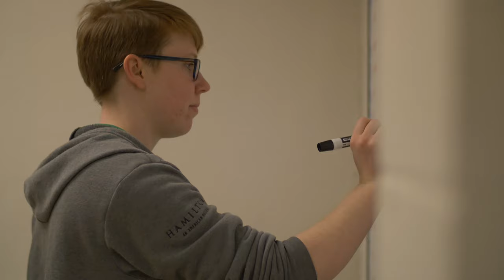ShockerNation Mini Campus Tour: Fairmount College of Liberal Arts & Sciences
Join criminal justice major Wambi Moenga as she shows you around all the essential places on campus for our Liberal Arts & Sciences students! Excited to see what other opportunities are waiting for you at Wichita State?